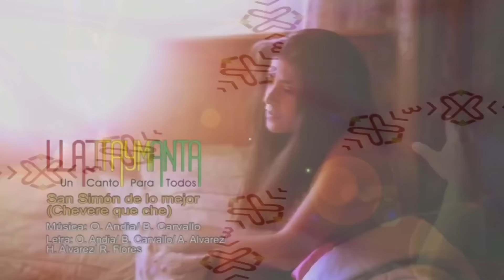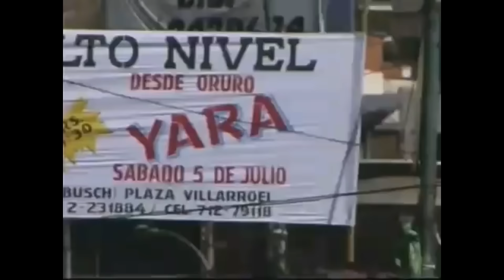Video🎥Mix Caporal Y Tinku Mix Folklore Boliviano❤💛💚🎶Solo Exitos Para Recordar Y Bailar💃(Dj Harold)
Video Mix Folkkore Boliviano Tinku Caporal Lo mejor Para Recordar Y Bailar

Escribe En Los Comentarios Que Mix Quieras Que Haga
Para Subirlo En El Siguiente Video

►LIKEツ
►COMENTARツ
► COMPARTILO ツ